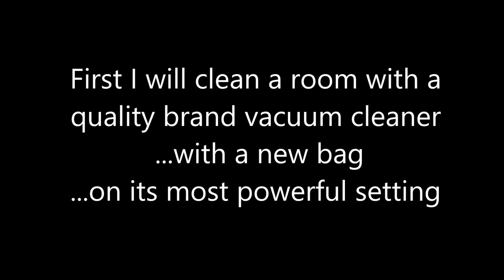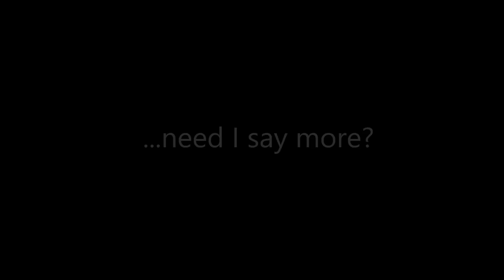Dyson Vacuum Cleaner Test - September 2019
My test of the latest Dyson Cinetic Big Ball Animal+ vacuum cleaner.

In this video I firstly clean a teenagers rumpus room with a quality brand vacuum cleaner which has been fitted with a new bag and has been turned up to its most powerful setting. I then bring in the Dyson barrel vacuum cleaner and the results speak for itself.